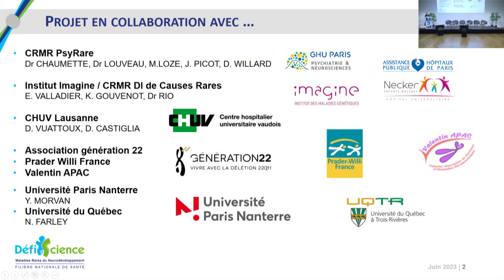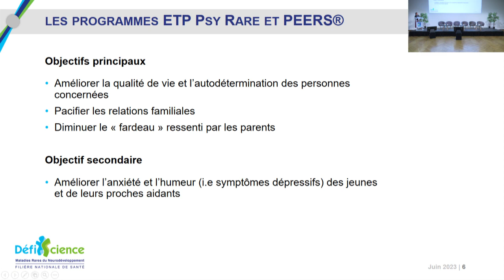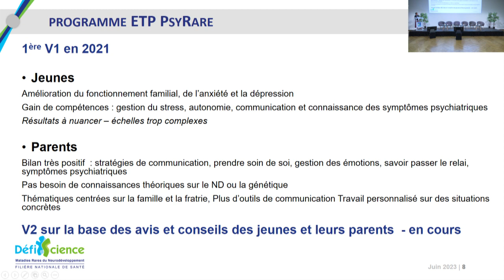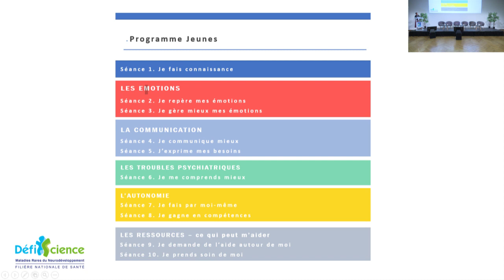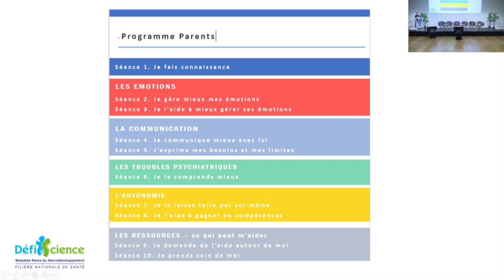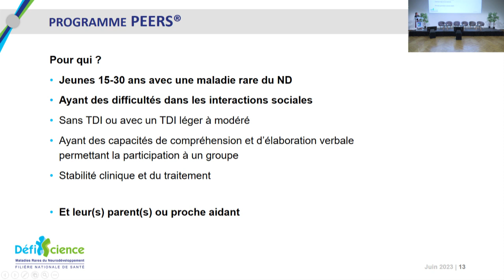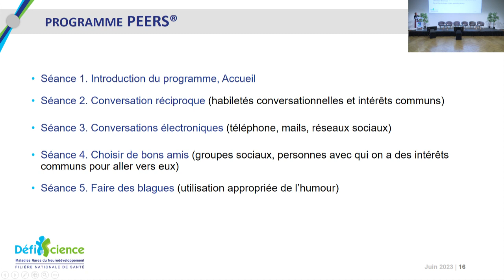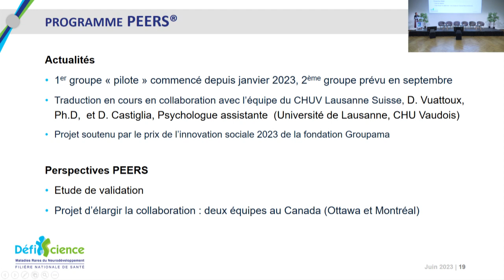"Accompagner la transition enfant/adulte avec l'ETP" - Journées Recherche DéfiScience 2023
Thème 06 - ETP et accompagnement personnalisé du patient
Intervention V - Charlotte Danset, "Accompagner la transition enfant/adulte avec l'éducation thérapeutique"